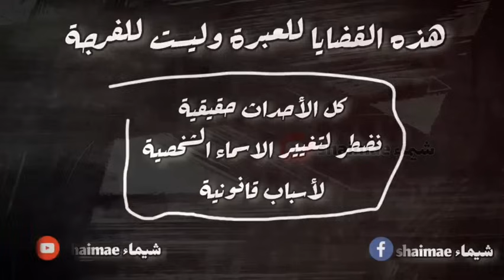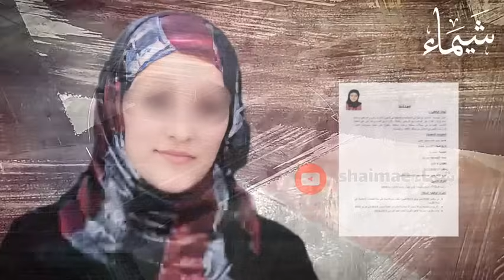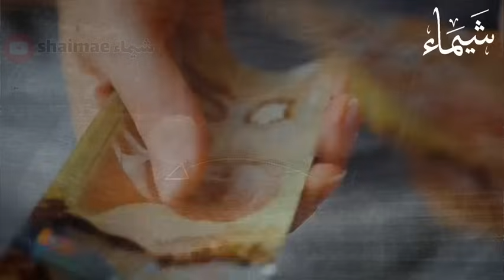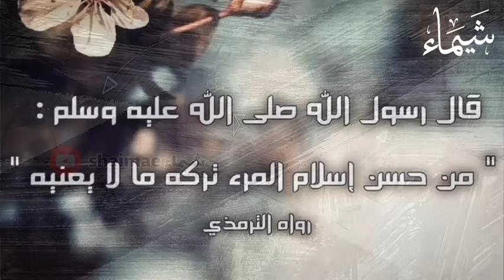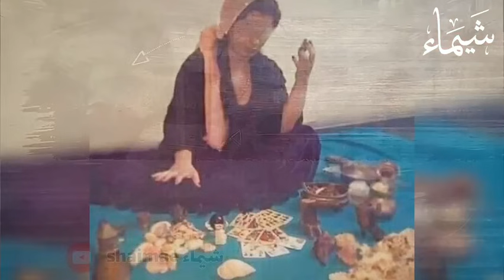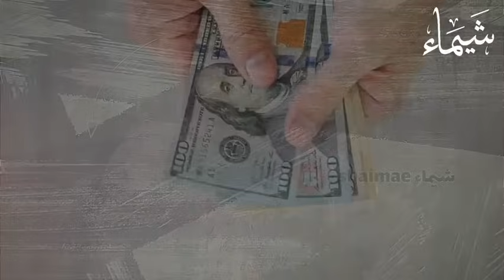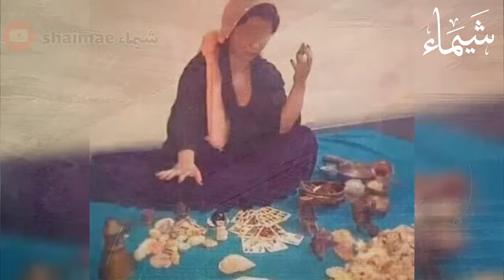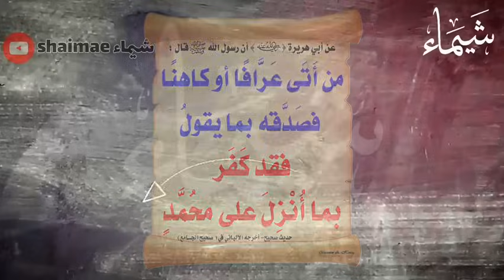قضية الشـ.ـوافة والفرملية🔥إذا تجمعو جوج لفعات شنو فنضركم غادي يديرو ؟؟